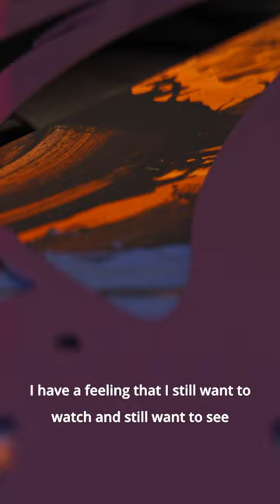Márton Nemes a festőművészet egyik legnagyobb punkja.🎨hajogyar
Nemes Márton igazán sokszínű művész, folyamatosan keresi a vizualitás új útjait, és igyekszik feszegetni a képzőművészet határait.🎨
Nem meglepő, hogy egyik legjobb kapitányunk volt a P'ARTig!